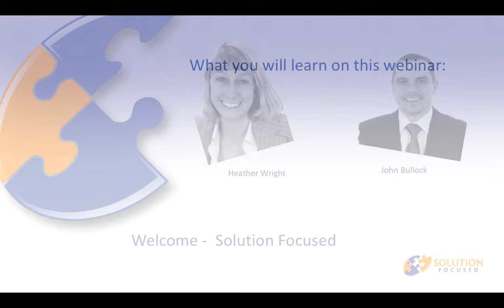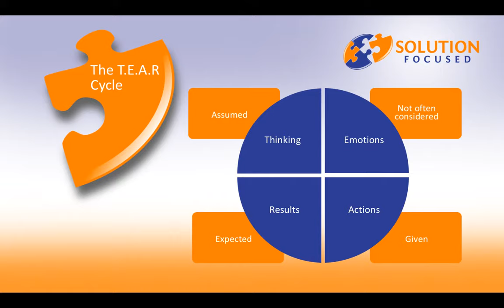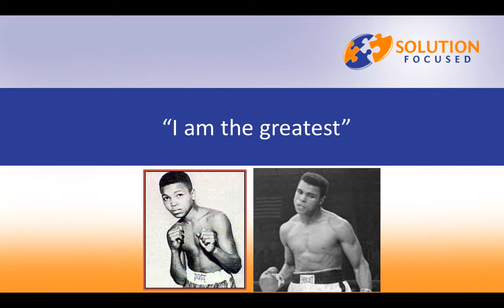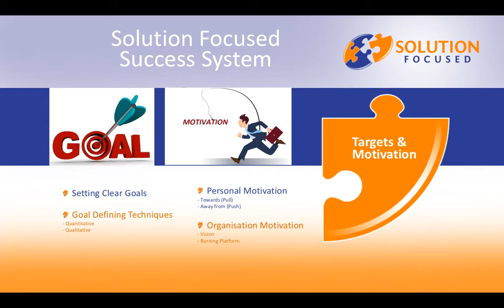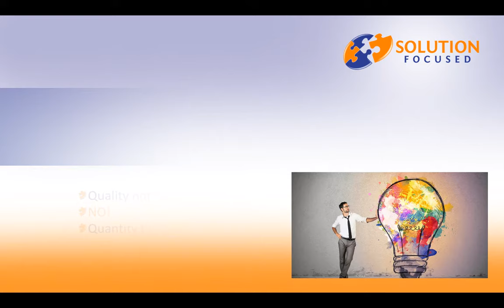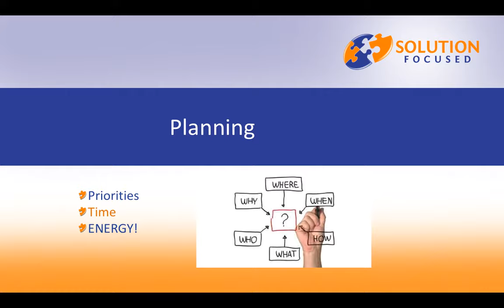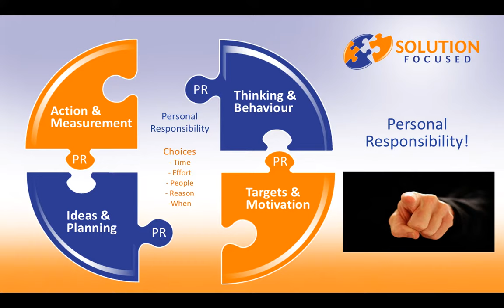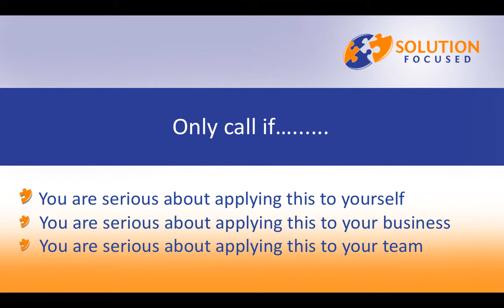Solution Focused Thinking System - Webinar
Solution Focused Learning and Development Consultancy works with individuals, small and medium enterprises, through to large blue chip organisations to help realise potential and maximise results! We provide a practical and straight forward Solution Focused Success System with key tools & techniques built around your organisational core. Here at Solution Focused, we have worked with over 100 organisations, over 1000 business leaders and over 10,000 individuals. We consistently deliver strong return on investment by developing Solution Focused Thinking into tangible results!